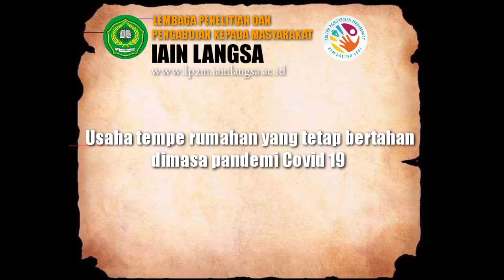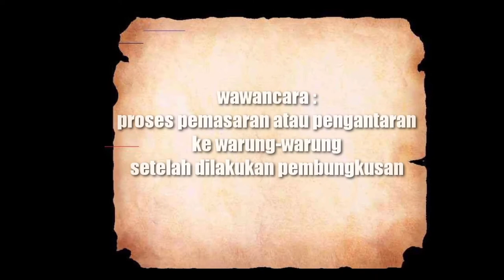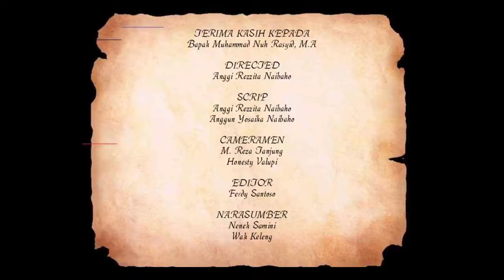VIDEO DOKUMENTER KPM DR MEDSOS || USAHA TEMPE RUMAHAN YANG TETAP BERTAHAN DI MASA PANDEMI COVID-19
Nama Anggi Rezzita Naibaho Mahasiswa IAIN Langsa, Fakultas ekonomi dan bisnis Islam, Prodi Manajemen keuangan syariah